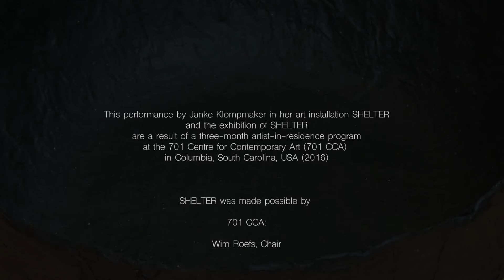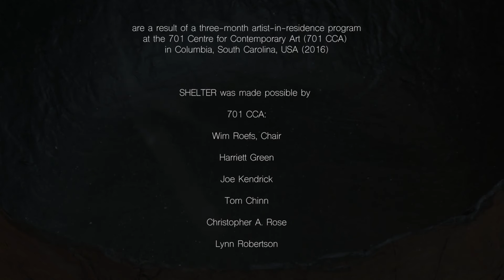SHELTER (2016)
This performance by Janke Klompmaker in her art installation SHELTER and the exhibition of SHELTER are a result of a three-month artist-in-residence program at the 701 Centre for Contemporary Art (CCA) in Columbia, South Carolina, USA  (2016).

Camera: Wade Sellers
Film made by Margriet Westerhof.